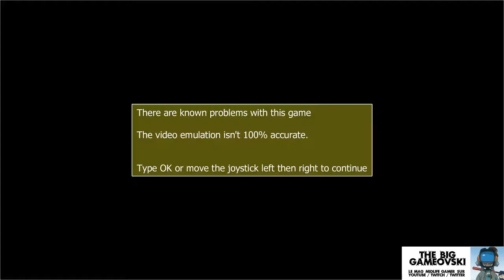Spectrum 2000 - Décalage temporel ??? TBG494